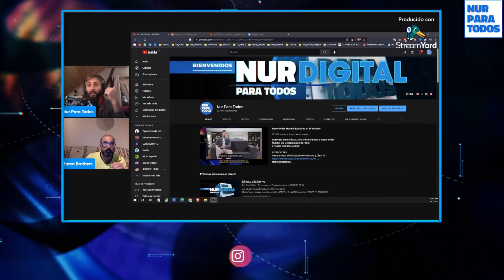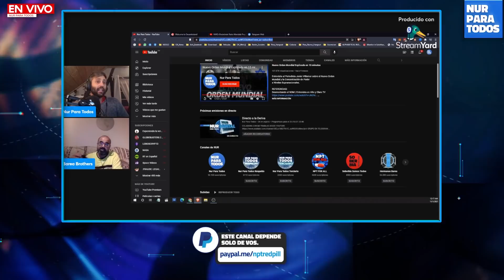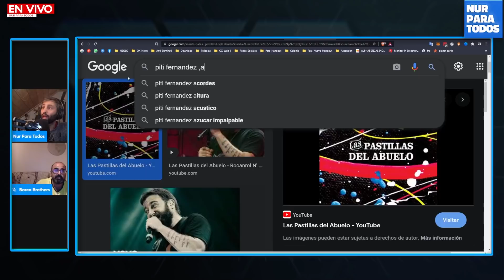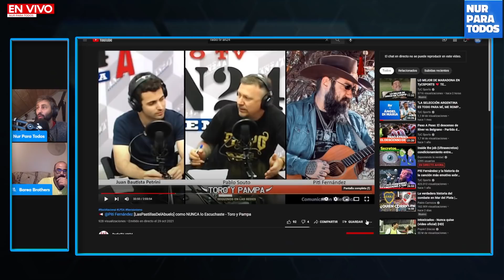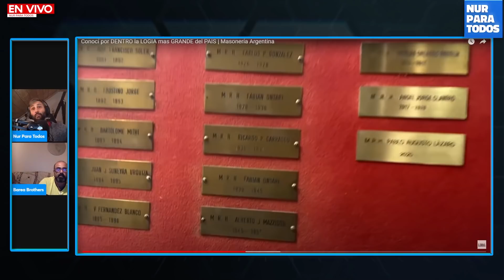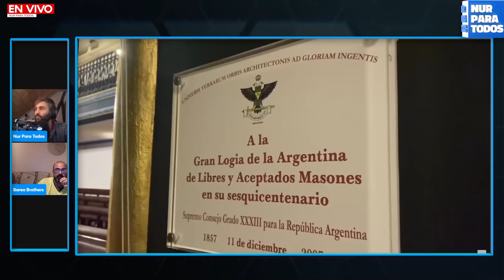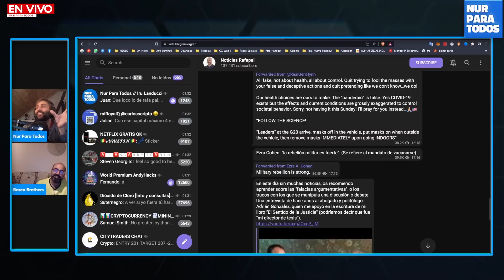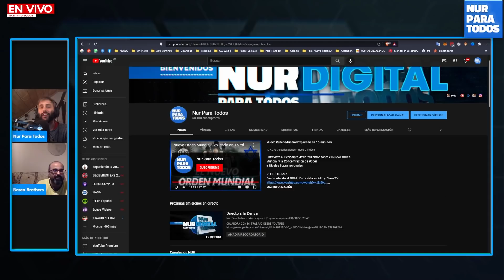Otro Gran Artista se Suma al Cuestionamiento del Sistema @Piti Fernández